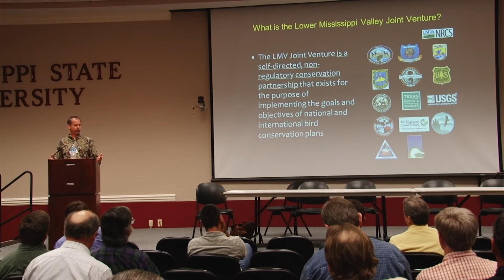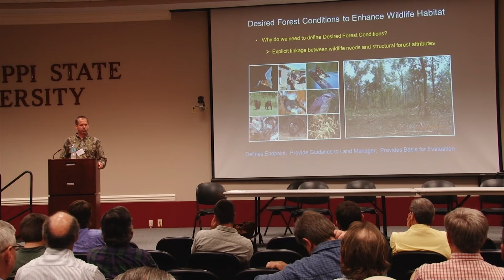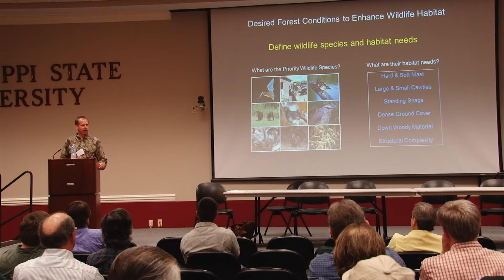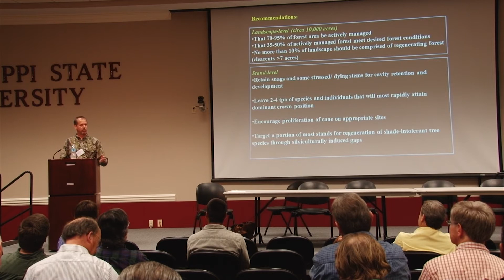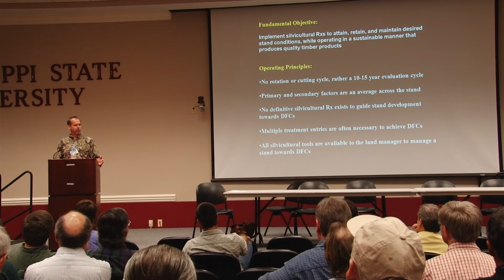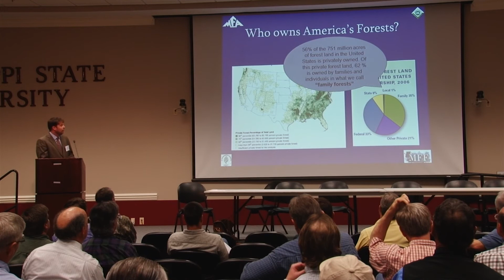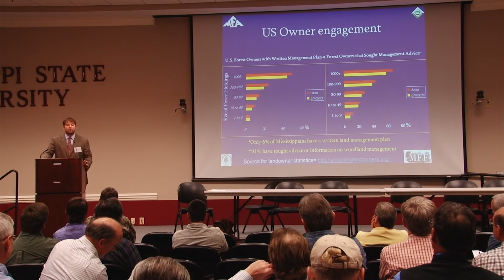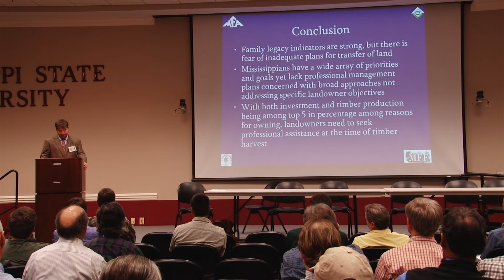Day 1 Morning 2